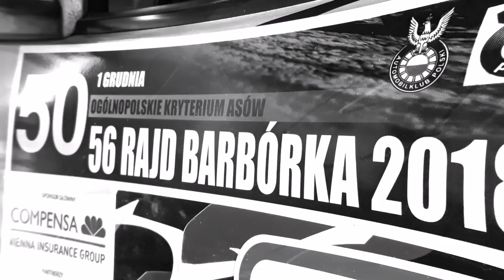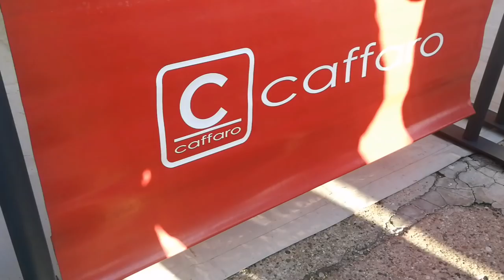56 Rajd Barbórka 2018 - Chmielewski/Szafarski Citroen C2 Super 1600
56 Rajd Barbórka 2018 Bemowo/Karowa Chmielewski/Szafarski

Muzyka: Rudimental - Waiting All Night ft. Ella Eyre